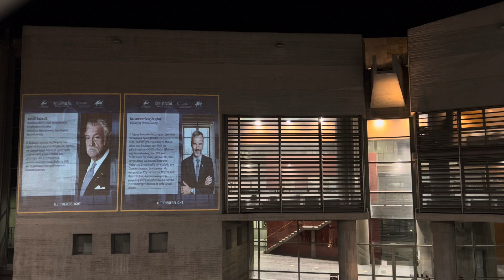Thestival.gr Προβολή βίντεο στο δημαρχείο Θεσσαλονίκης για τη Νύχτα των Κρυστάλλων